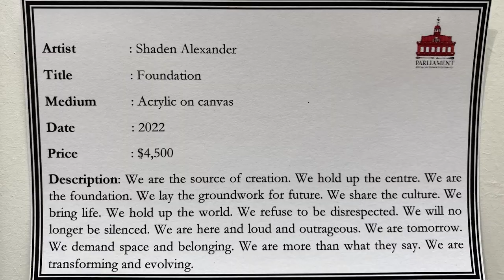Exploring Trauma Through Painting | Caribbean Art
Today we're at the Honouring Womanhood: Eliminating the Scourge of Violence Art Exhibition hosted at the Rotunda Gallery, Port of Spain. We discuss finding women within the trauma - womanhood, manhood, vulnerability, peace and more.
As artist, we are influenced not only by the external world around us but the internal beliefs that we have.